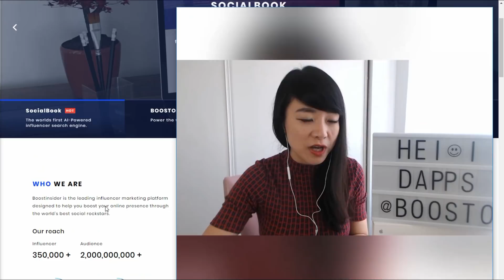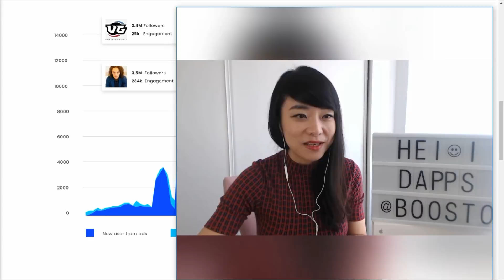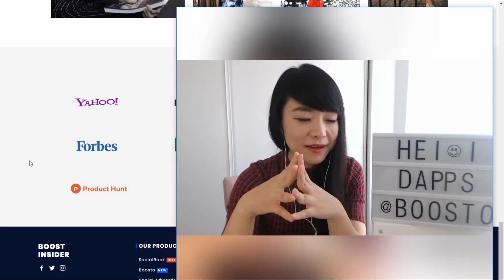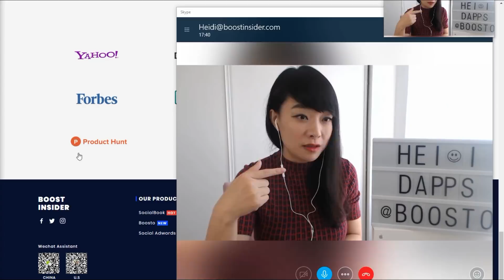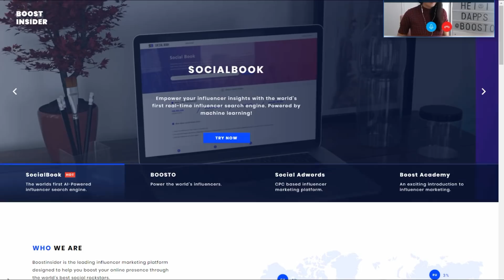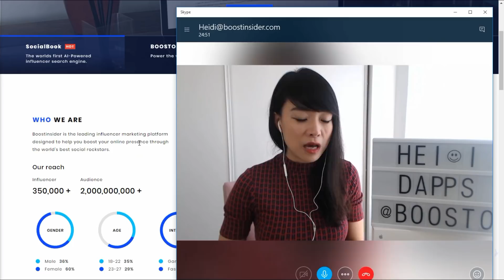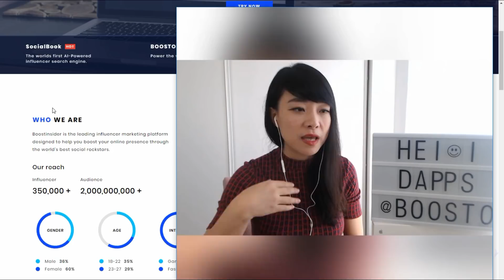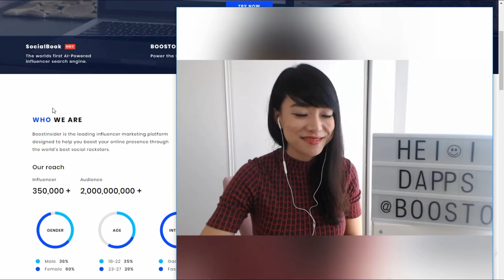SKYPE CALL WITH CEO OF BOOSTO HEIDI YU | CRYPTO CHEMIST BOOSTINSIDER INTERVIEW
Welcome to Crypto Chemist. TODAY WE HAVE AN EXCITING INTERVIEW WITH THE CEO OF BOOSTO HEIDI YU!! ALL THE LINKS FROM THIS INTERVIEW WILL BE FOUND BELOW!!

★ FULL LIST OF LINKS ➤